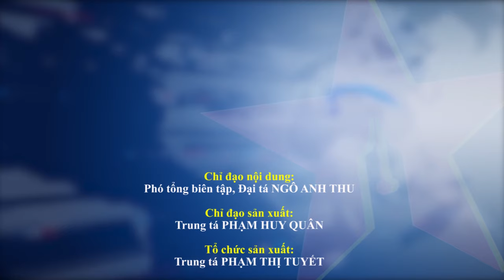Trên thao trường huấn luyện của bộ đội đặc công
Bằng ý chí thép và tinh thần quyết tâm, cán bộ chiến sĩ Lữ đoàn Đặc công 113 (Binh chủng Đặc công) luôn nỗ lực vượt mọi khó khăn, nâng cao chất lượng huấn luyện, thành xuất sắc mọi nhiệm vụ được giao.